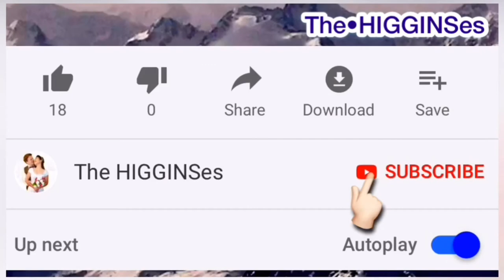12th Week PREGNANCY UPDATE: 4th ultrasound/Sonogram + VLOG ❤️The HIGGINSes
06th MARCH 2020 VLOG

- 12th Week PREGNANCY UPDATE: 4th ultrasound/Sonogram + VLOG
❤️The HIGGINSes

• Filipina and British in korea🇰🇷

• SOCIAL MEDIA Accts:

- timothea13 (INSTAGRAM)